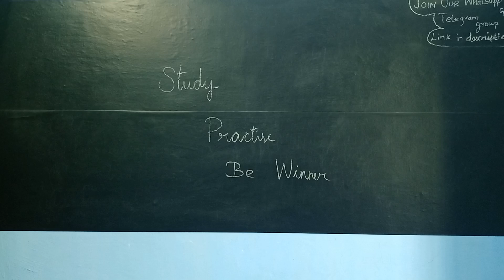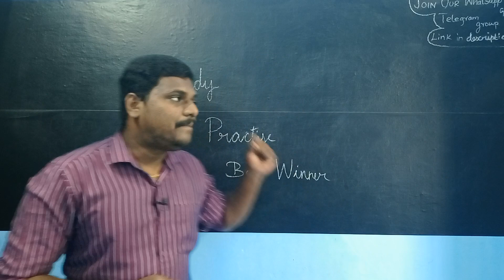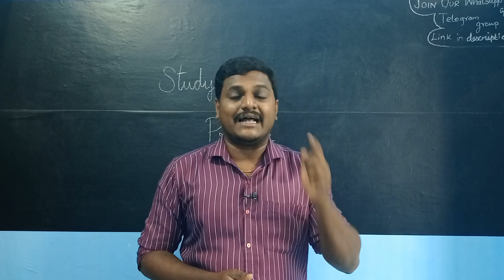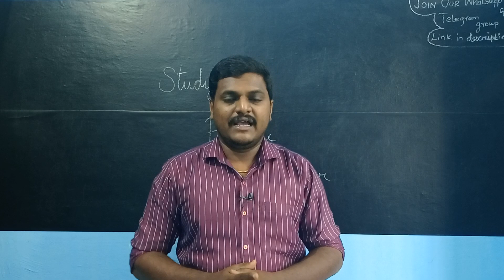Study Motivation for Students | Tamil | Bright Academy Prakash